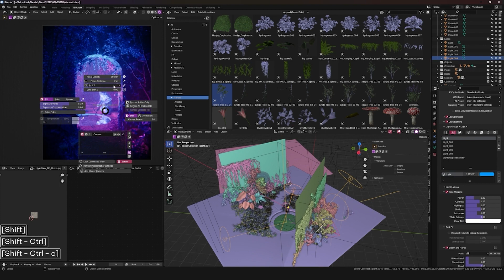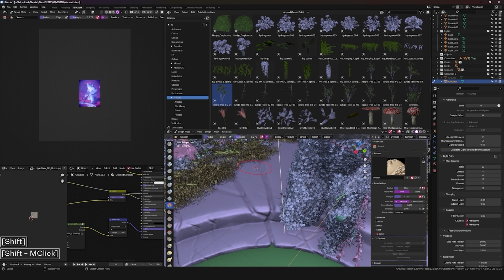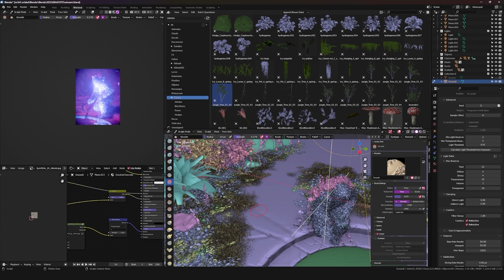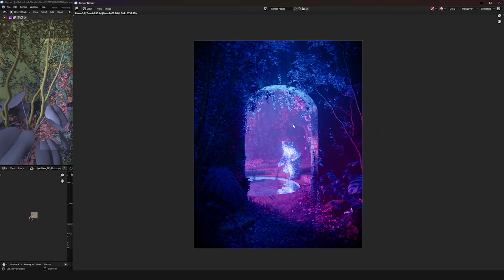Creating a Surreal 3D Scene in Blender with Brellias Part 6: Post Processing w/ K-Cycles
Take a journey into the surreal world of Brellias' art in our newest Studio Sessions series. Learn the ins and outs of how Brellias puts together one of his world famous surreal pieces from inspiration to final render using Blender. Part 6 focuses on post-production with K-Cycles in Blender.

🎨: Blender